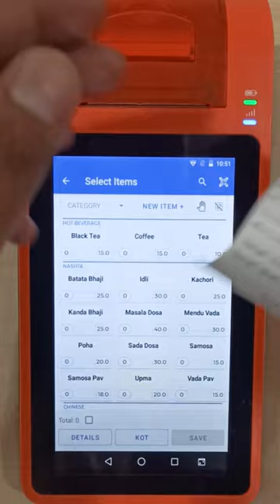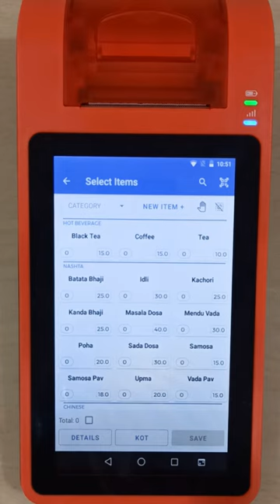EZO Billing Machine में Items कैसे Add करे?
Namaskar aaj hum dekhenge EZO Billing Machine mai Items kaise add karte hai.
Bhaiyon aapko EZO Billing Machine ke kiss topic pe video chahiye vo hame comment mai bata dena. hum uss topic pe bhi video bana denge.
Aap EZO mobile par bhi use kar sakte vo